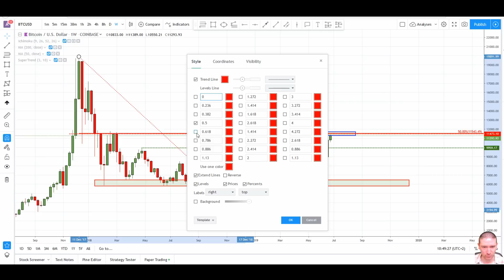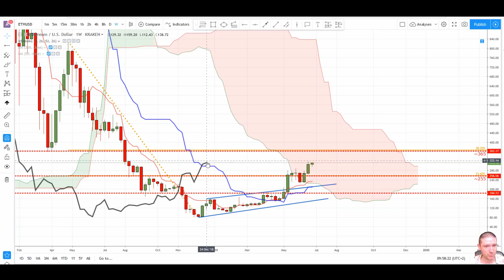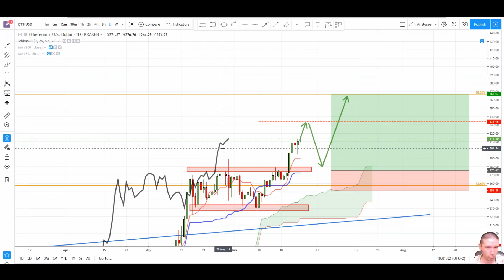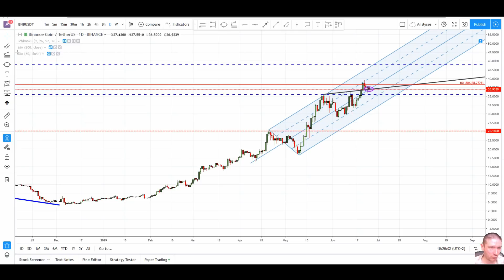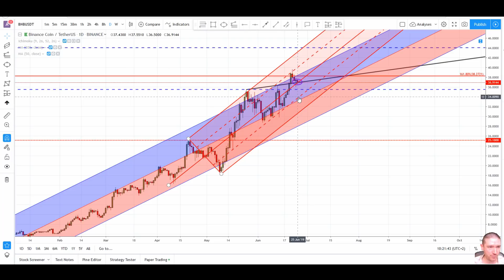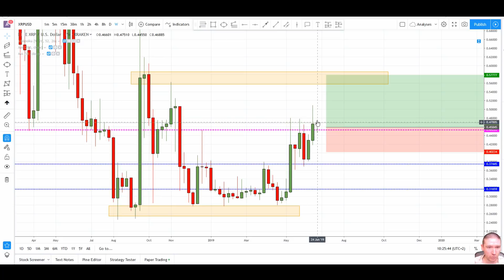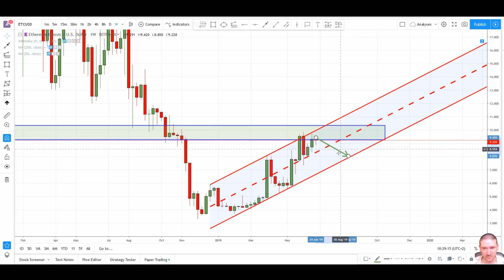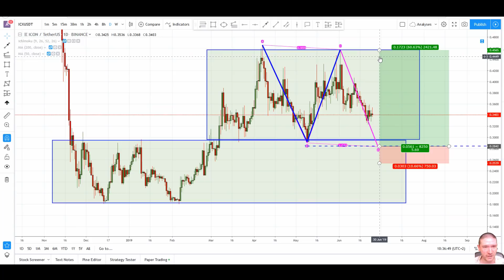ANALYSE BITCOIN ETHEREUM XRP BNB ETC ICX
Gros niveau de résistance sur le Bitcoin mais on est pas dans un marché rationnel actuellement, on voit dans cette vidéo notre stratégie pour ces prochains jours.

BITCOIN
BTC sous des Niveaux de résistance 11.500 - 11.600 USD
En cas de Break out
la prochaine résistance se trouve à 13.500 USD

En cas d'échec
Premier support à 10.000 USD
Deuxième support à privilégier 8.500 USD

ETHEREUM
ETH Si vous êtes en position
OBJECTIF DE HAUSSE moyen terme 360 USD
OBJECTIF DE HAUSSE court terme 330 USD

Si vous n'êtes pas en position:
ACHAT SUR THROWBACK A 275 -280 USD STOP 250 USD

ON cherchera des achats en cas de retest du canal haussier
environ 32 USD

Objectif Hebdo de hausse 0,56

sous résistance majeure: prise de profits

Achat en bas du range 0,296 avec un stop à 0,25 et un objectif à 0,45

Tous nos trades passés en automatique sur ton compte